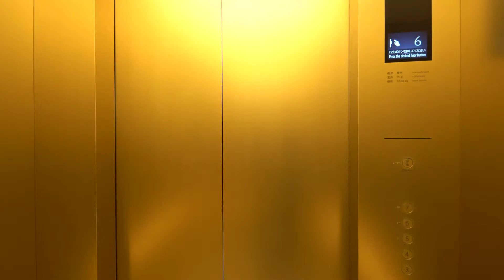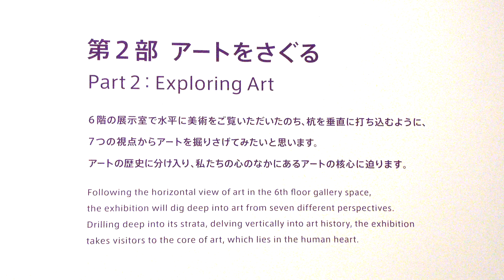開館記念展「見えてくる光景 コレクションの現在地」会場風景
アーティゾン美術館で2020年1月18日[土] から3月31日[火]に開催された、開館記念展「見えてくる光景　コレクションの現在地」の会場風景の動画です。